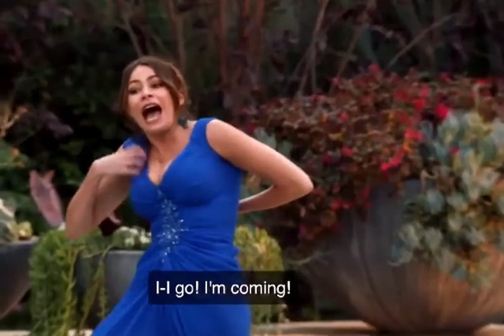Modern Family | Gloria jumped in the pool to save Estella